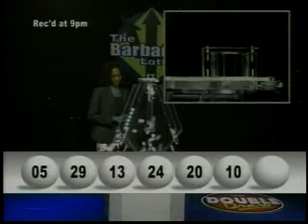Double Draw Night 14140 02032012